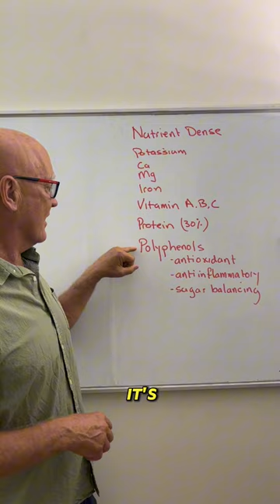Moringa the diabetes superfood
Moringa is nutrient dense and full of sugar blocking molecules which makes it lower blood sugar and an ideal food to reverse diabetes 2